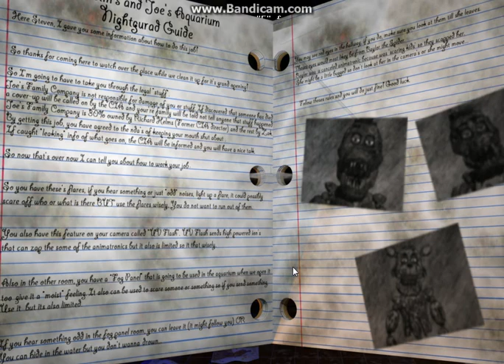The Sea Shift at Austins 2 - NIGHT 1 COMPLETE (Official)